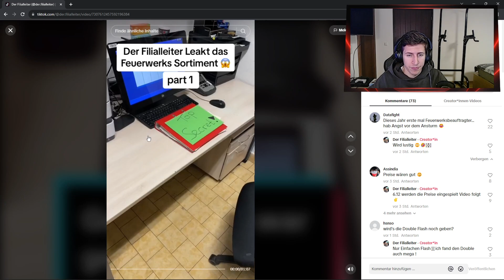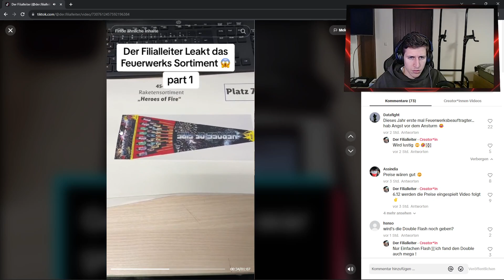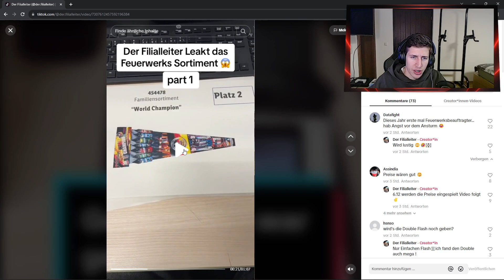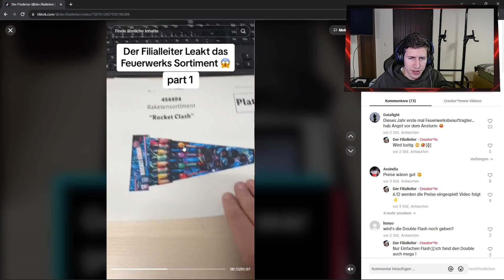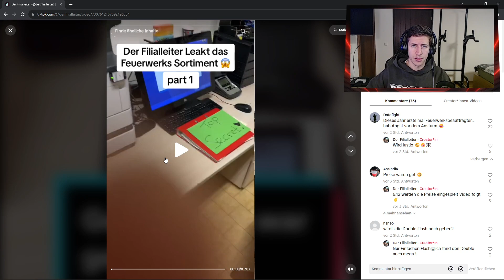LIDL SILVESTER FEUERWERK SORTIMENT 2023/24 | PART 1😱🎆